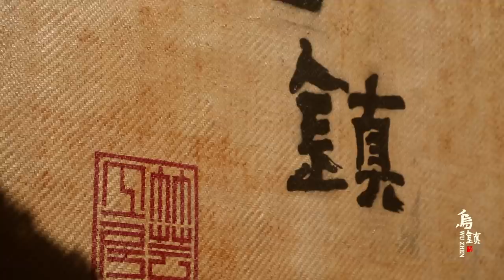A Glimpse of Wuzhen, China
Why does nobody say no to Wuzhen?😮
Because it is such a Beauty!😍